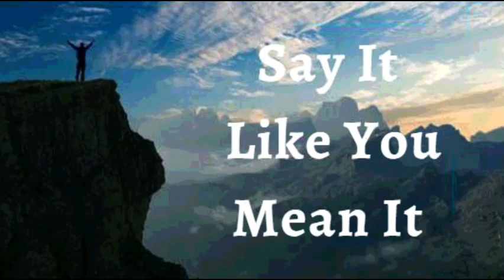25th March 2022 Say It like You Mean It (Audio in Tamil)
நீங்கள் சொல்வது போல் சொல்லுங்கள்
25 மார்ச் 2022

 நம்பிக்கை அறிவிப்புகள்

நான் உயிர் வாழ்கிறேன், நான் செழித்து வளர்கிறேன், என் வழியில் வரக்கூடிய எல்லா சிரமங்களையும் மீறி நான் செழிப்பேன் என்று அறிவிக்கிறேன். ஒவ்வொரு பின்னடைவிலிருந்தும் மீண்டு வருவதற்கான அமைப்பு என்பதை நான் அறிவேன். நான் தேங்கி நிற்கவோ, என் கனவுகளை கைவிடவோ, நான் இருக்கும் இடத்தில் நிலைபெறவோ இல்லை. நம்முடைய தேவனாகிய கர்த்தருடைய கிருபை என்மேல் இருக்கிறது, அவர் என் கைகளின் வேலையை உறுதிப்படுத்தினார். கடவுளின் தயவின் தொடுதல் எல்லாவற்றையும் அவருடைய மகிமைக்காகவும், என் நன்மைக்காகவும் மாற்றுகிறது என்பதை நான் அறிவேன். இது எனது பிரகடனம்.

இயேசுவே என் வாழ்வின் ஆண்டவர்; எனவே, சாத்தானுக்கு என் மீது உரிமை இல்லை. நான் உயிர் நிறைந்தவன் என்று அறிவிக்கிறேன். நான் இருளில் நடப்பதில்லை, ஏனென்றால் என்னிடம் வாழ்வின் ஒளி இருக்கிறது. பிசாசுக்கு என்னிடம் எதுவும் இல்லை, நான் கடவுளால் பிறந்ததால் நான் தொடர்ந்து ஆரோக்கியத்துடன் வாழ்கிறேன். ஆண்டவரே, கிறிஸ்து இயேசுவின் வாயிலாக  எனது வாழ்க்கை பூரணப்படுத்தப்பட்டதற்காக உமக்கு நன்றி!

  நான் சொல்வதை இயேசுவின் பெயரில் வைத்திருக்கிறேன்
 நான் வலியவன்
 நான் ஆரோக்கியமாக உள்ளேன்
 நான் ஆசீர்வதிக்கப்பட்டவன்
 நான் சக்திவாய்ந்தவன்
 நான் அபிஷேகம் செய்யப்பட்டவன்
 நான் விடுதலை அடைந்தேன்
 நான் கடவுளை நம்பியவன்
 நான் கடவுள் மற்றும் மனிதனால் விரும்பப்படுகிறேன்
 நான் பார்ப்பதை நான் பேச விரும்பவில்லை என்று கூறுகிறேன்
 நான் ஒரு விதை
 நான் என் கடவுளின் வீட்டில் நல்ல நிலத்தில் திட்டமிடப்பட்டிருக்கிறேன்
 என் கர்த்தருடைய நீதிமன்றங்களில் உள்ள பனை மரத்தை நான் விரும்புகிறேன்
 நான் அதன் காலத்தில் ஏராளமான பழங்களைத் தாங்குகிறேன்
 நான் கர்த்தரில் எப்பொழுதும் பசுமையானவன்
 முதிய வயதிலும்  நான் புத்துணர்ச்சியுடன் இருப்பேன்
 என் இலைகள் ஒன்றும் காய்வதில்லை, இயேசுவின் பெயரில் நான் என்ன செய்கின்ற
 விஷயங்கள் எப்போதும்  எனக்கு வேலை செய்கின்றன
 நான் கிறிஸ்து இயேசுவில் ஒவ்வொரு ஆன்மீக ஆசீர்வாதத்தையும் மகிழ்ச்சியையும் பெறுபவன்

  என் ஆவிக்குள் ஒரு ஆத்மா இருக்கிறது.
  என் ஆவி மற்றும் என் ஆன்மா ஒரு  உடலில் வாழ்கிறது .
  என் ஆவி என் ஆத்மாவுக்கு கட்டளையிடுகிறது.  எனது உடல் மற்றும் எனது ஆன்மா கீழ்ப்படிதலுக்கான வழிமுறைகளை எனது ஆவி கொடுக்கிறது. அதனை எனது ஆன்மா மற்றும் எனது உடல் பெறுகிறது மற்றும் அதன் படி நடக்கிறது

 கடவுளின்  அழியாத வாழ்க்கை  என் வாழ்க்கையில் எப்போதும் தெளிவாகிறது மற்றும் வெளிப்படுகிறது.
 எனது உடலின் ஒவ்வொரு பாகத்திற்கும் நான் வாழ்க்கையை பேசுகிறேன் .
 நான் என் மனதிற்கு பேசுகிறேன்  கிறிஸ்துவின் மனதைப் போல பரிபூரணமாக இரு,மேலும் கடவுளுடைய வார்த்தையால்  சீரமைக்கப்பட வேண்டும் என்று நான் உனக்கு கட்டளையிடுகிறேன்.
 நான் என் தசைநாண்கள் மற்றும் நரம்புகளுக்கு  உயிரோடத்தை  பேசுகிறேன்.
 நான் என் தசைகள் மற்றும் தசைநார்கள்  வலிமையாக பேசுகிறேன்.
  என் இருதயம் பலமாக இருக்கிறது என்று அறிக்கையிடுகிறேன்.
 எனது சிறுநீரகங்களுக்கும் கல்லீரலுக்கும்  நிறைவாக செயல்பட  பேசுகிறேன்.எனது செரிமான அமைப்பும் அதன் உறுப்புகளும் உட்கொண்ட அனைத்து உணவுகளையும் ஜீரணிக்கவும், உறிஞ்சவும், ஒருங்கிணைக்க முடிகிறது மற்றும் வளர்சிதை கழிவுகள் அன்றாடம் வெளியேறுகிறது என்று நான் அறிக்கை செய்கிறேன்.
 என் எலும்புகள், மூட்டுகள் மற்றும் குருத்தெலும்புகள் வரிசையாக வலுவானதாக மற்றும் உறுதியானவையாக இருக்கிறது.
 என் கண்கள்  தெளிவாக  காண்கிறது,  மற்றும்
 என் காதுகள்  சீரான செவித்திறனடன் செயல்படுகின்றன.
 புதிதாகப் பிறந்த குழந்தையின் மேனி  போல் எனது தோல்  மென்மையானதாகவும் ஆரோக்கியமானதாகவும் இருக்கிறது.
 என் முடிக்கால்கள்  இறுக்கமடைந்துள்ளன.  நான் எனது தலைமுடியை உச்சந்தலையில்  இருக்கும்படி கட்டளையிடுகிறேன், மற்றும் முடி வளர்ச்சி தேவைப்படும் இடங்களில்  வளர்ச்சியை நான்  எனது நுண்ணறைகளுக்கு கட்டளையிடுகிறேன்
 எனது ஊக்கிகள், மற்றும் நரம்பியல் வேதியியல் பரப்பிகள் ஒன்றுக்கொன்று சரியான இணக்கத்துடன் உள்ளன, மற்றும்  அவற்றின் செயல்பாடுகள் சீராக செயல்படுகின்றன.🙎🏻‍♂️எனது இனப்பெருக்க மண்டலம் போதுமான அளவு மற்றும் நல்ல இயக்கம் நிறைந்தவிந்தணுக்களை உற்பத்தி செய்வதற்கும், சென்றடையும் செயல்படுகிறது /🙍🏻‍♀️ சரியான நேரத்தில் முட்டை  உற்பத்தி செய்வதற்கும், பிறக்கும் வரை கருவைப் பாதுகாப்பதற்கும் வளர்ப்பதற்கும் எனது இனப்பெருக்க அமைப்பு செயல்படுகிறது ஒவ்வொரு உறுப்பும், என் உடலின் ஒவ்வொரு திசுக்களும் செயல்படுவதற்கு கடவுள் உருவாக்கிய முழுமையில்  செயல்படுகிறது.எனது பற்களும் ஈறுகளும் ஆரோக்கியமாக இருக்கின்றன. மேலும் எனது உடலில் ஏதேனும் செயலிழப்பு மற்றும் குறைபாட்டை நான் தடைசெய்கிறேன்
 இயேசுவின் பெயரில்.  ஹல்லெலூஜா!  எனது முழு மனித உடற்கூறியல் மற்றும் உடலியல் கிறிஸ்து இயேசுவில் பூரணப்படுத்தப்பட்டுள்ளது மகிமை அல்லேலூஜா ஆமென்.

 * கடவுள் தந்தையார், என்னை நேசிக்கிறார் என்று எனக்குத் தெரியும் .
 * கடவுளின் மகன், என்னை நேசிக்கிறார், என்று எனக்குத் தெரியும் *
  கடவுள் ஆவியானவர் என்னை நேசிக்கிறார், என்று எனக்குத் தெரியும் .

  சமாதானம்